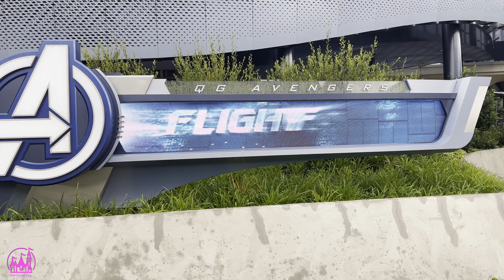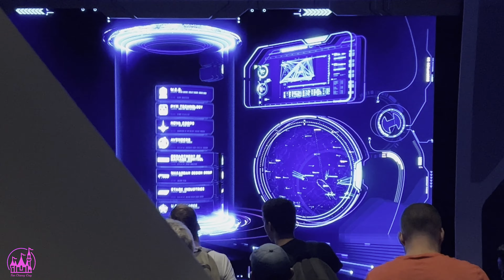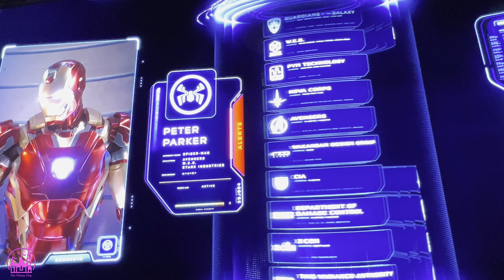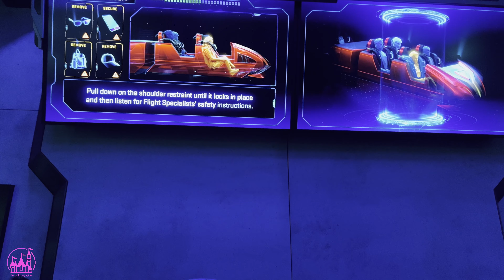Avengers Assemble Flight Force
Préparez-vous pour votre nouvelle mission ! Iron Man et Captain Marvel ont besoin de vous pour sauver le monde d’une menace intergalactique. La Terre compte sur vous !